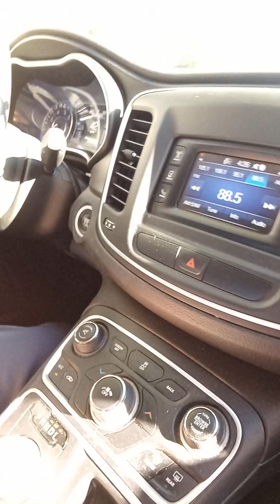October 5, 2024